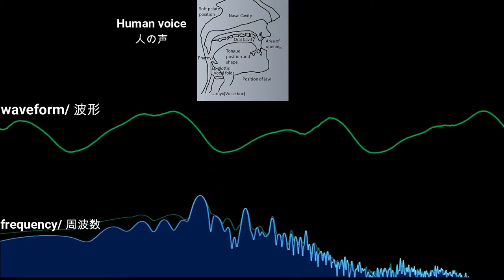You can see in this video the OVERTONE/ 倍音を見てみよう